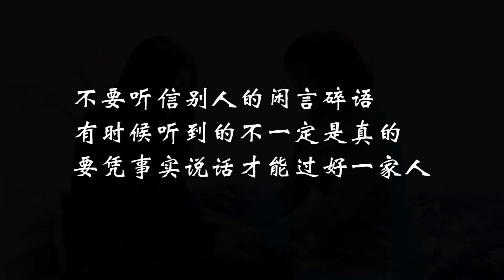儿子植物人5年，儿媳却突然怀孕，婆婆大怒要把她赶走，结局感人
儿子植物人5年，儿媳却突然怀孕，婆婆大怒要把她赶走，结局感人 请放心，本视频是我们精心制作的原创短剧，没有任何不良行为。